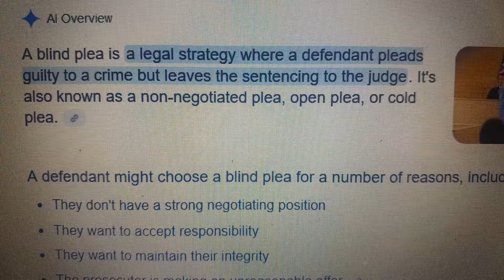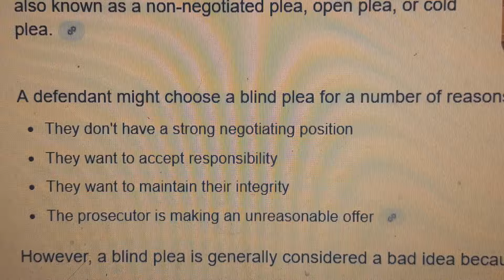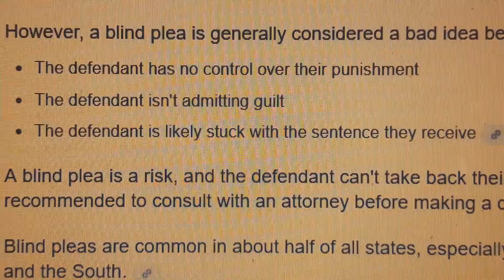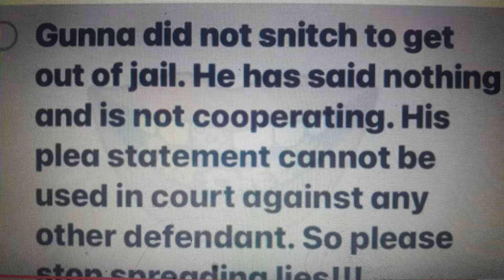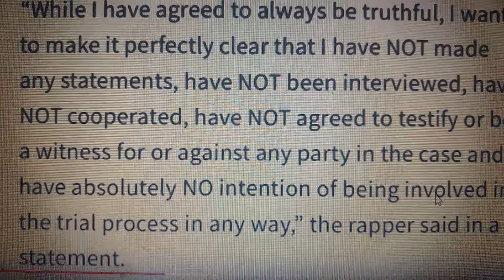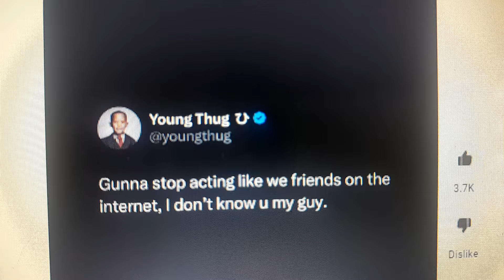YOUNG THUG KEEPS INFORMANT AWAY FROM HOME FOR THANKSGIVING:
FOR ENTERTAINMENT,  CRITICISM, COMMENTING,  AND EDUCATING PURPOSES

EVERYTHING SAID BY CONTENT CREATOR IS ALLEGEDLY